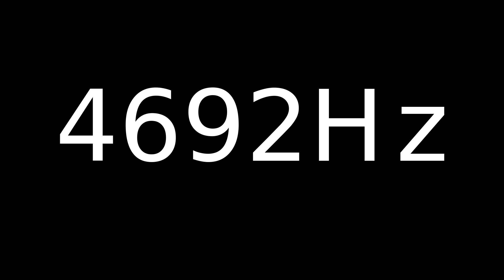Speaker Sound Test 4692Hz